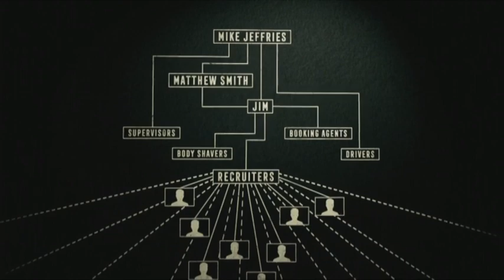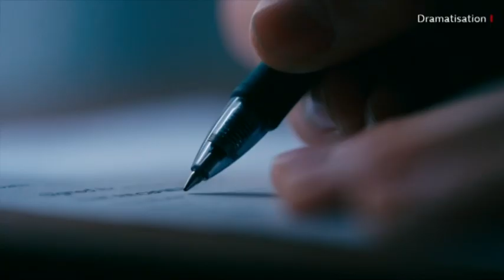Abercrombie & Fitch ex-CEO accused of exploiting men for sex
The ex-CEO of Abercrombie & Fitch and his British partner face allegations of exploitation from men recruited for sex events they hosted around the world. A BBC investigation found a highly organised network used a middleman to find young men for the events with Mike Jeffries and Matthew Smith. Eight men told the BBC they attended these events, some of whom alleged they were exploited or abused. Mr Jeffries and Mr Smith did not respond to requests for comment.